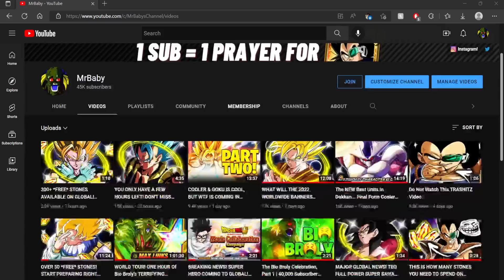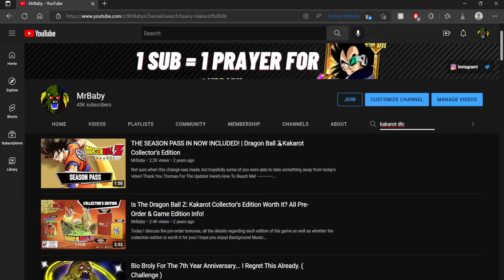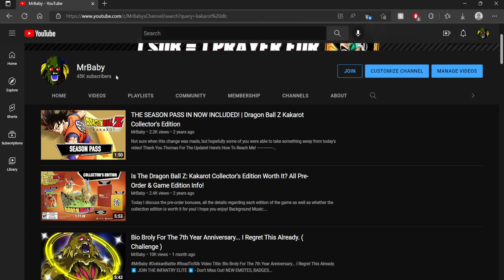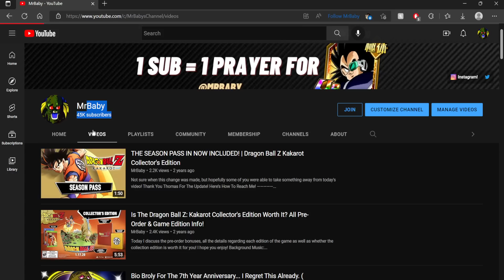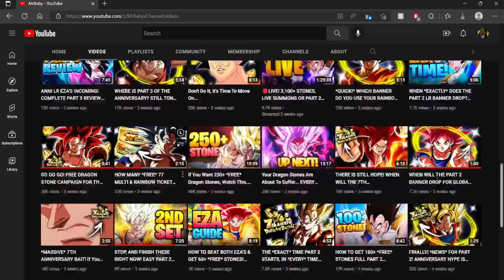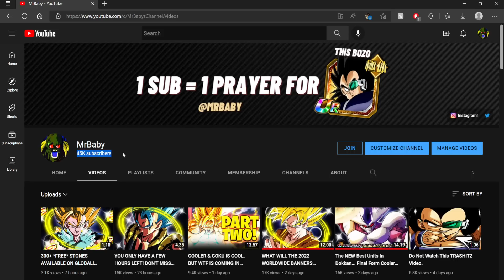Thank You.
Video Title: Thank You.